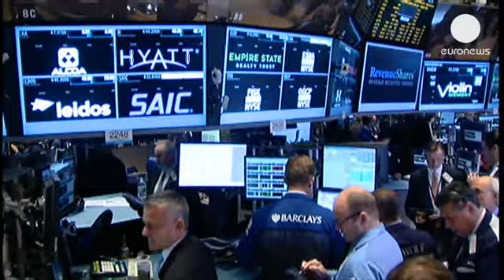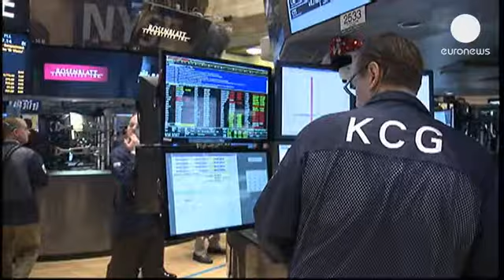Crise budgétaire: Obama met à nouveau en garde contre un défaut de paiement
Le président américain appelle les parlementaires républicains à la responsabilité pour que...

Le président américain appelle les parlementaires républicains à la responsabilité pour que soit mis fin à la crise budgétaire.

Lors d'une conférence de presse ce mardi à la Maison-Blanche, Barack Obama a dénoncé le "chantage" qu'exercent, selon lui, les républicains en refusant de voter le budget et le relèvement du plafond de la dette.

"Nous ne pouvons pas faire de l'extorsion, une composante de notre démocratie, a-t-il déclaré. La démocratie ne fonctionne pas ainsi. (...) Si les républicains veulent vraiment négocier, s'ils veulent vraiment ouvrir des discussions, ils n'ont aucune raison de faire peser de telles menaces."

Concernant le risque de défaut de paiement, Barack Obama s'est montré très ferme. Un tel défaut plongerait l'économie dans une "situation catastrophique", a-t-il expliqué. "C'est l'avis de nombreux chefs d'entreprises et d'économistes", a ajouté Barack Obama qui a même repris l'expression de Warren Buffet pour qui un défaut de paiement ferait l'effet d'une "bombe atomique".